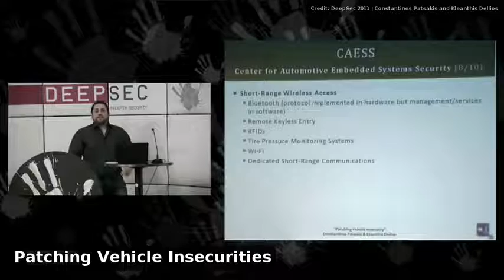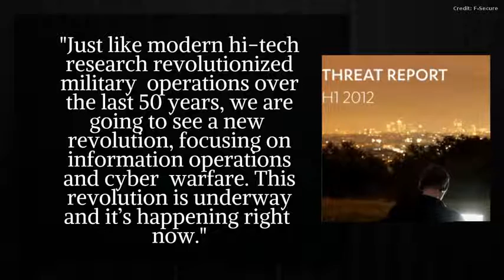CIC News 23 08 2012 Plan X, DeepSec 2011,F Secure